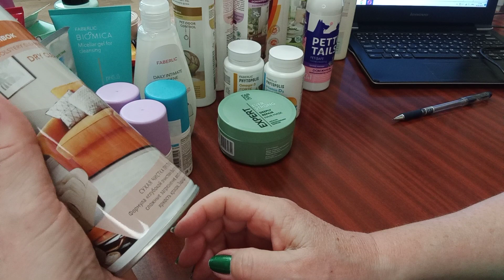Распаковка от 15 августа 2023г. Фаберлик